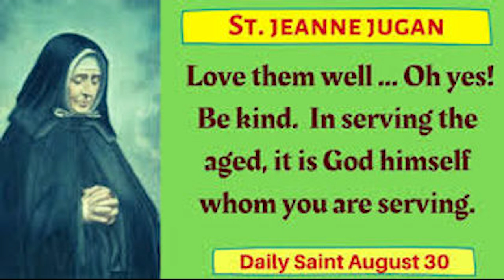மனிதருள் புனிதராய் -புனிதர் ஜீன் ஜுகன் | 30.08.2024 | St.Jeanne Jugan